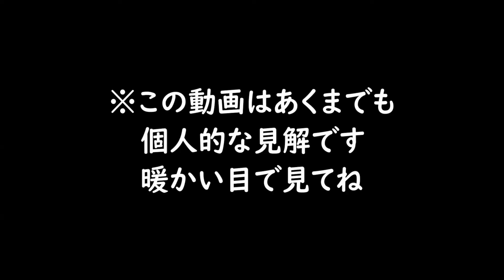火起こしキャンプ道具 キャプテンスタッグ ファイアースターター CAPTAIN STAG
バーベキューやキャンプでの焚火などの着火に使えるメタルマッチ！
ライターなど火種が無い時や緊急時や災害時にも使える！
男のロマン溢れるキャンプギア！
初めて使いましたが初心者の自分でも使えました。
カミさんでも火がつきました。
つまりオバチャンでも火がつくファイアースターター！
今回はキャプテンスタッグのファイアースターターの紹介です。
燃やしたのはティッシュと100均のキャンドゥのファイアーです。
ストライカーに少しコツがありました。
それを知っていると知らないとじゃ雲泥の差でした。

字幕はVrewを使っています。